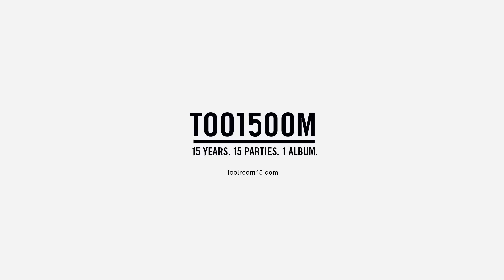Mark Knight - Eighty Six